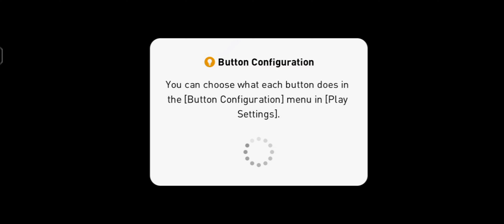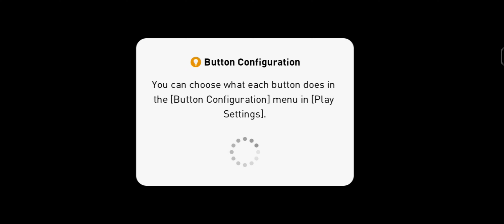Come back match 🔥🔥🔥🔥